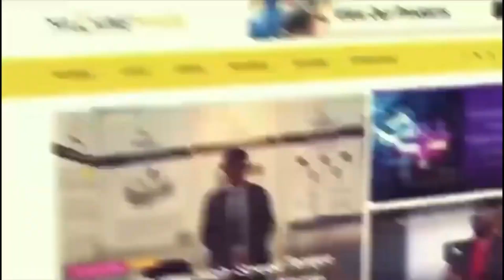Shining in the Foundry World: Pooja Castings Makes its Mark at Newcast 2023 | Machine Maker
Pooja Castings Pvt. Ltd. (PCPL) participated in Newcast 2023, the world's leading foundry technology and metallurgy trade fair. The event provided an exceptional platform for PCPL to showcase its expertise and cutting-edge solutions in the aluminum casting industry. PCPL's advanced manufacturing facility, state-of-the-art processes, and dedicated team of experts garnered significant attention from domestic and global customers, solidifying its position as a respected end-to-end solution provider.

During Newcast 2023, Hari Shanker, the Managing Editor of Machine Maker, engaged in a meaningful discussion with Anil Kulkarni, Chairman of Pooja Castings Pvt. Ltd. The conversation revolved around the critical areas of emphasis for the company and the company’s key association with Tata Motors.

The chairman further mentioned that the company's focus on being a preferred source for aluminum die castings and future plans for global expansion, especially in the e-mobility and non-auto components sectors.

To stay updated on more insightful interviews, technological breakthroughs, and inspiring stories from Bright World of Metals 2023, subscribe to Machine Maker and join the conversation by hitting the bell icon, so that you never miss an update from us.